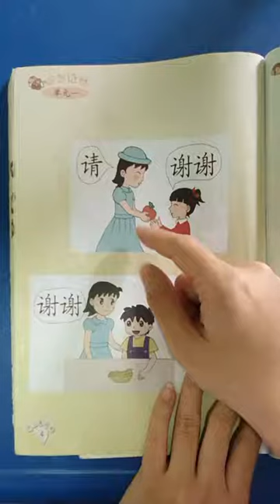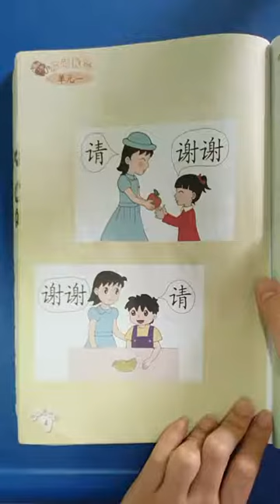PG QDWW Bab 4 hal 4 Tgl 14 Okt 2021